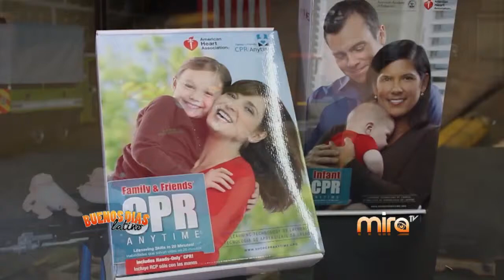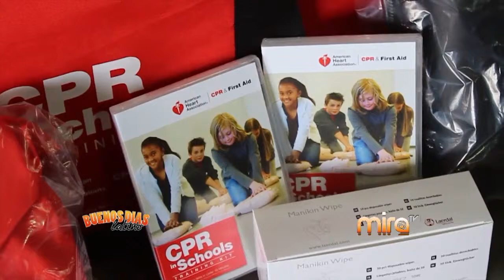MIRA TV - BDL - HABLAMOS SOBRE LA IMPORTANCIA DE RCP O CPR Y HAPPY HOUR CON ANISE